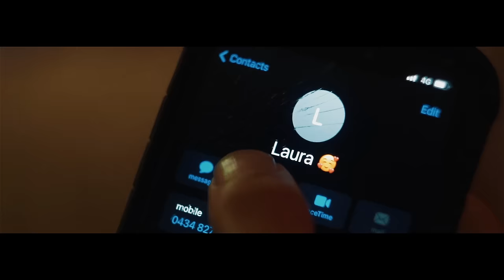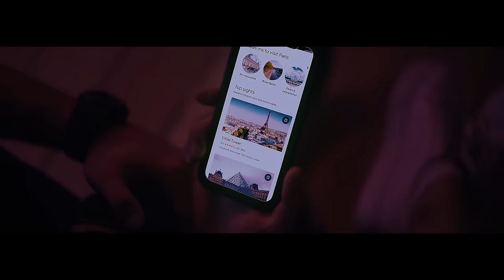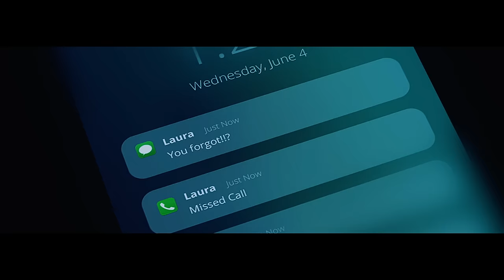Mike Williams, Jonas Aden - I Hope You Know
Official video for Mike Wiliams & Jonas Aden – I Hope You Know

Video Director & Producer: Tim Madden
Production Company: Studio Two Twelve